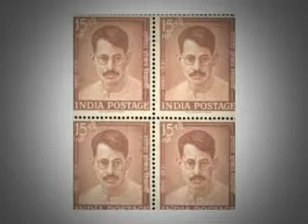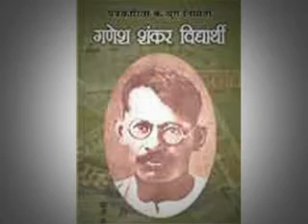83rd death anniversary of Ganesh Shankar Vidyarthi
Today is the death anniversary of Ganesh Shankar Vidyarthi, an Independence movement activist. Vidyarthi lost his life in trying to restore peace and saving innocent people of both Hindu and Muslim community. Here's a report...

DDNewsOfficial